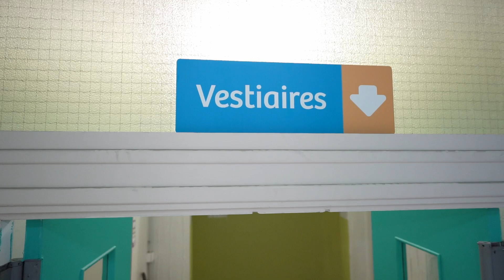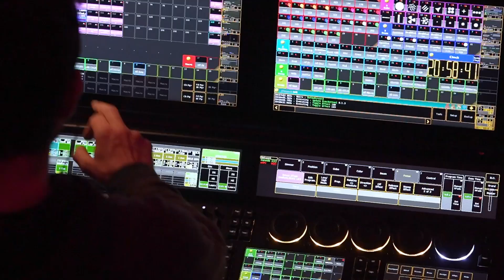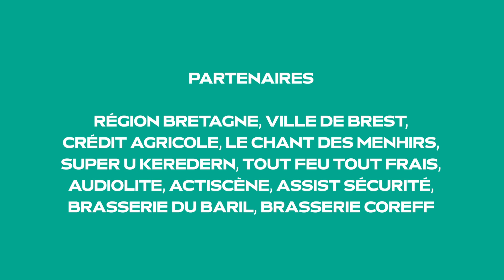Aftermovie - Festival Grand Bain 2023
🎥 𝗔𝗙𝗧𝗘𝗥𝗠𝗢𝗩𝗜𝗘 𝟮𝟬𝟮𝟯 🎥
C'est toujours la dernière et la plus chargée d'émotion des étapes : l'aftermovie ! Se replonger dans ce week-end de folie avec vous et vos sourires, en plus d'être un plaisir c'est une réelle fierté 🙏
Un grand merci à Mo DJ, The Supermen Lovers, EIGHTY, Cédric Sheva, Penelope Antena, FORM, Macadam Crocodile, Blutch, Degree et Blond pour la puissance des bonnes vibrations distribuées pendant 2 jours 🔥
Encore un énorme merci aux partenaires, aux bénévoles, aux équipes techniques et au personnel de la piscine Foch pour cette aventure.
On espère vous retrouver l'année prochaine !

Filmé par Tam Productons